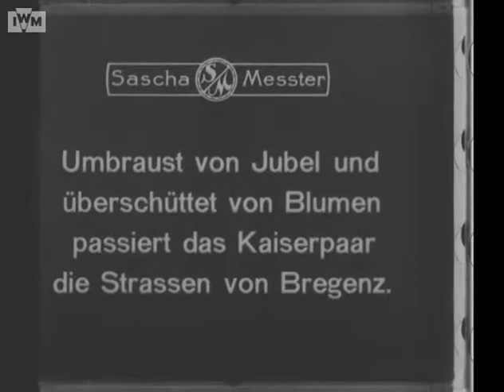КАРЛ ПОСЕЩАЕТ ТИРОЛЬ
а так же моя группа